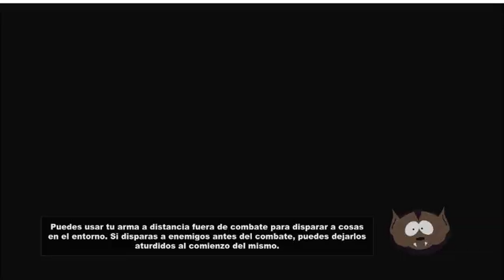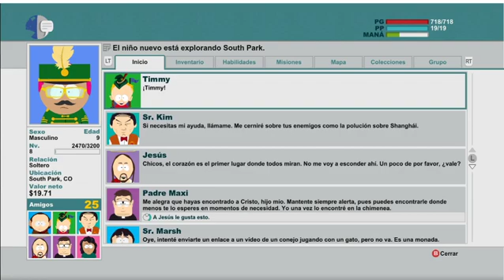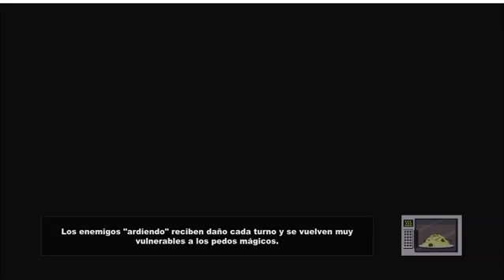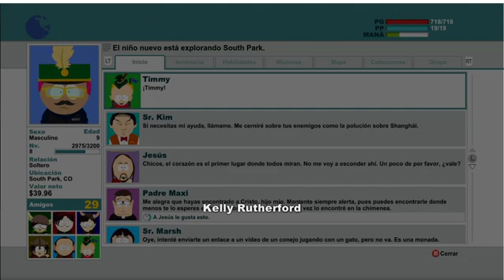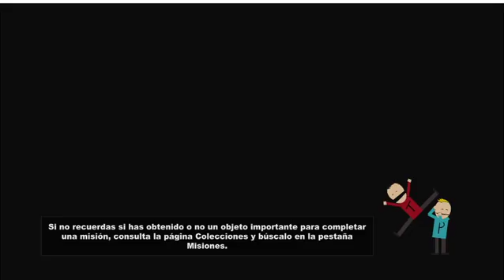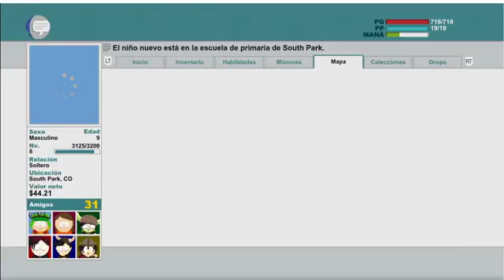let's play South Park: The Stick of Truth 9 Los zombies tienen algo raro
No se creo que es su forma de hablar